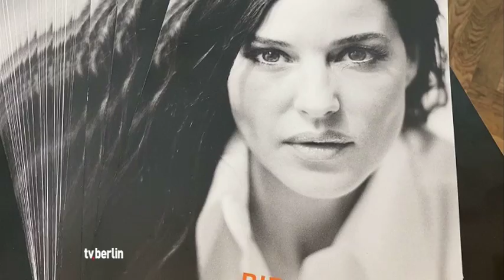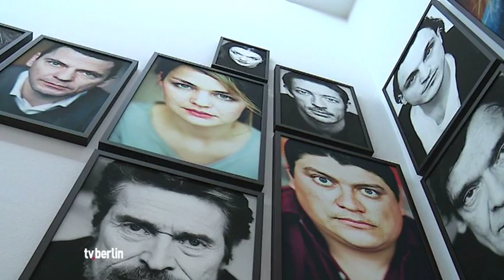Birgit Kleber | augen | blicke im Museum der Fotografie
Am 20 Februar startet die 70. Berlinale
Im Museum der Fotografie der Helmut Newton Stiftung zeigt die Ausstellung von Birgit Kleber,ihre Bildserie…Über 20 Jahre fotografiert sie auf der Berlinale.. Porträts von Schauspieler,Regisseure…Deutsch und Internationale Filmstars…
augen | blicke im Erdgeschoss des Museums für Fotografie Berlin